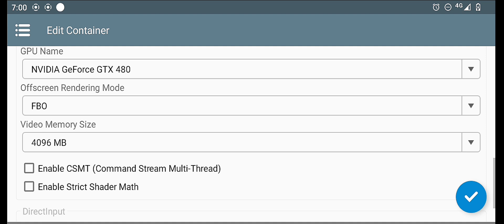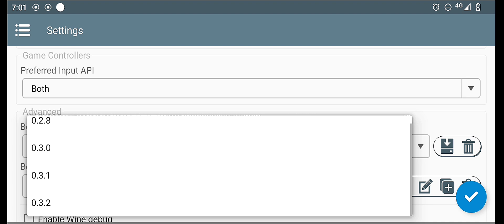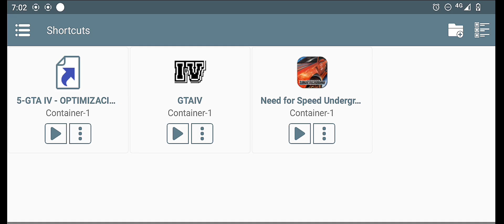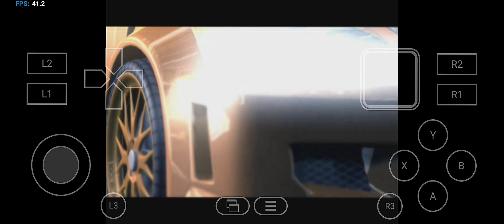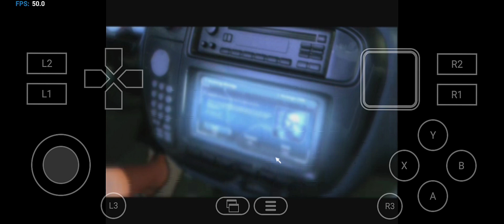Winlator 9 | NFS Underground | Snapdragon 665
"winlator" es aplicación que emula juegos de PC en tu dispositivo Android

mi dispositivo:

Motorola : g9 play (gama baja)

android : 11

memoria ram : 4 GB

procesador: snapdragon 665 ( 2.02 GHz)

No ROOT

Es importante recalcar que el rendimiento en el video es inferior al que realmente es , usando la app para grabar la pantalla hace que reduzca los fps